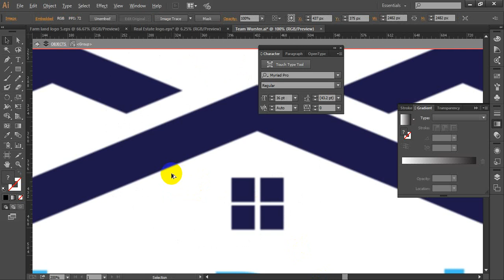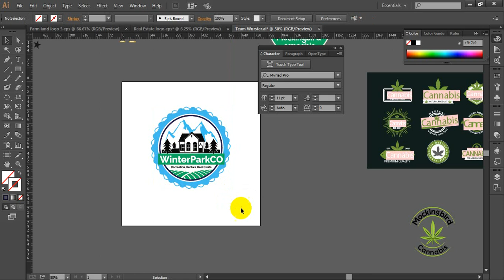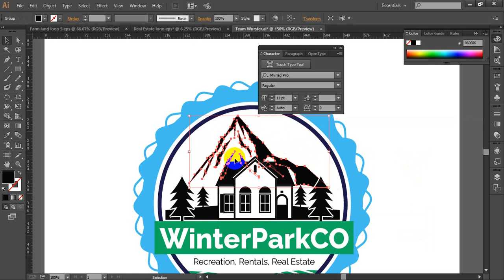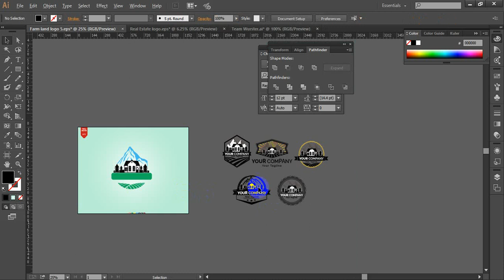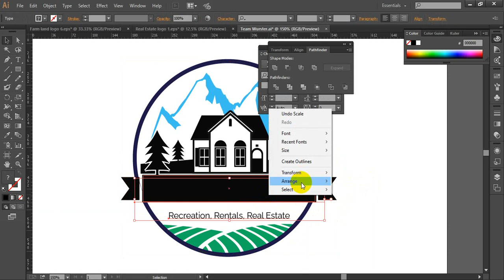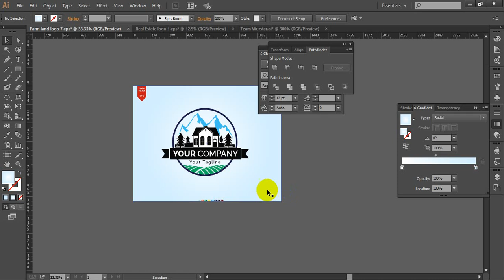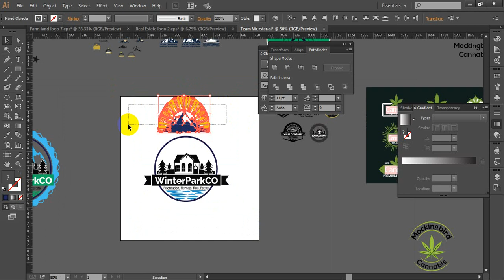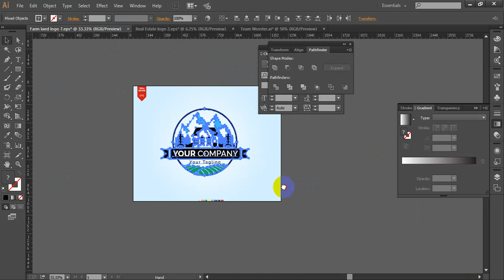Mountain Logo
100% quality and satisfaction in my work is guaranteed.

 - 100% money back guarantee
 - Superb aftercare
 - Unlimited Revisions

Included Files:
Compatible with Adobe Illustrator
100% Vector
Easy to edit & customize
01 x AI
05 x EPS 10: (Vector – Openable with many vector based graphic * programs such as Illustrator, CorelDraw)
05 x JPG - 4680×3120 px
05 x PNG - 4680×3120 px
05 x PDF
05 x SVG
Features:

Requirements:
1. What is your main Business Service?
Ans:
2. What is your Busisess Logo Name?
Ans:
3. Which Category does Your Business fall in-?
Ans:
4. Have you any Sample?
Ans:
5. Any color Preference?(Red/Blue/Orange/Black/White/Pink/Others)?

You can follow me there:
Youtub